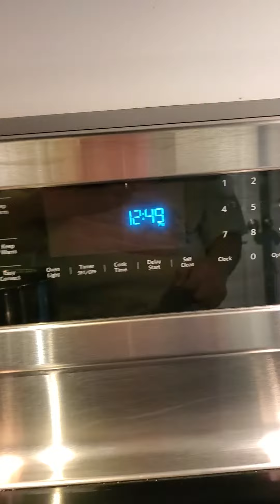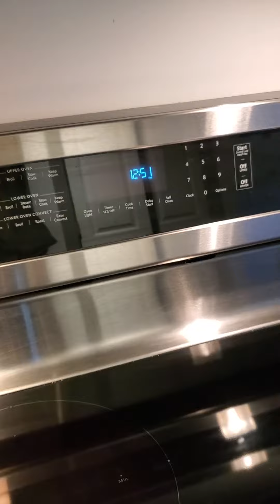kitchenaid induction boils fast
approx four cups of cold water took less than 2 minutes to come to a full boil on my kitchenaid induction range!!